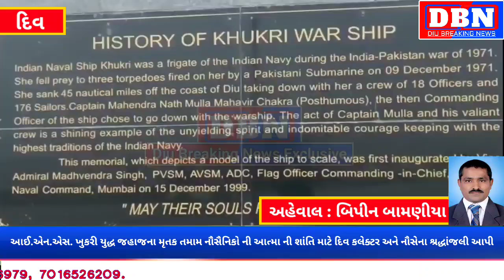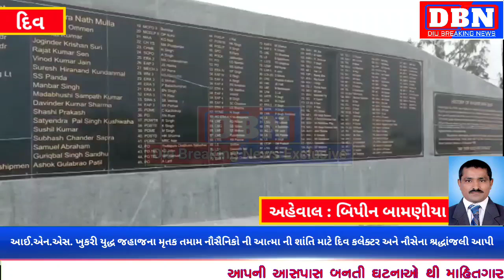Diu આઈ.એન.એસ.ખુકરી યુદ્ધ જહાજના મૃતક તમામનૌસૈનિકોની આત્માની શાંતિ માટે દિવકલેક્ટર દ્વારા શ્રદ્ધાંજલી